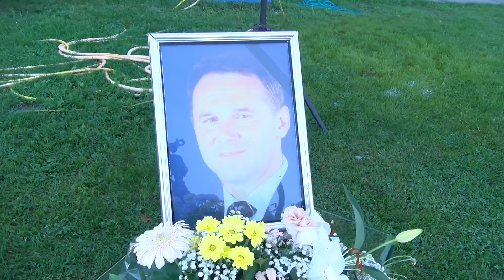U Modriči otvoren 13. Memorijalni turnir "Dr Milan Jelić" - 03.10.2023.